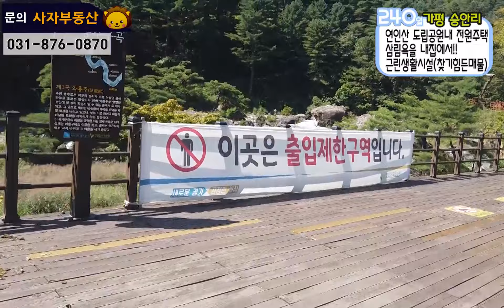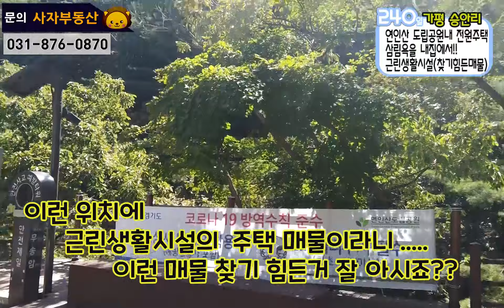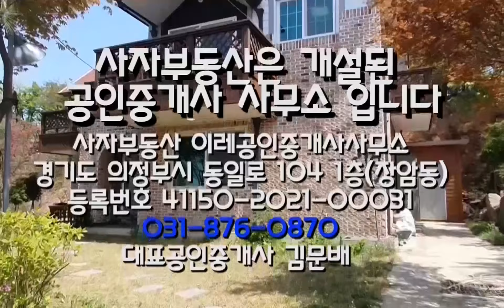[0240] 주택수에 포함 안됨! 가평 승안리 연인산 도립공원에 있는 전원주택